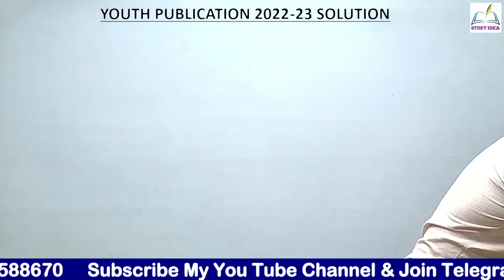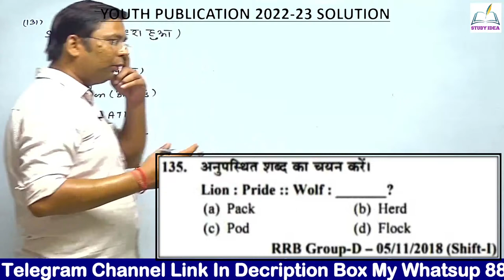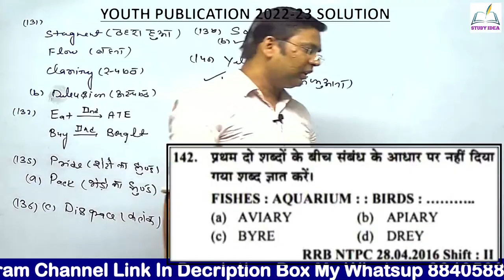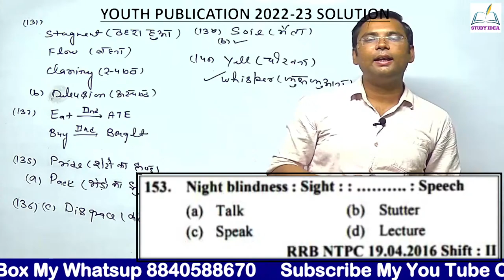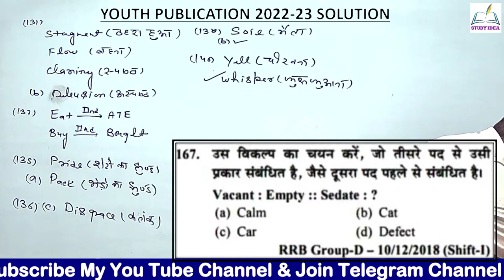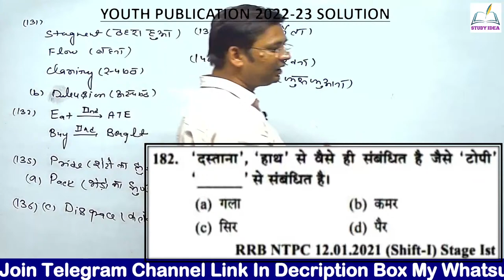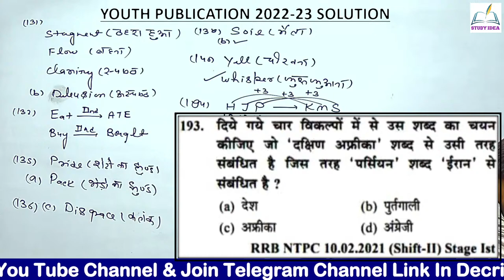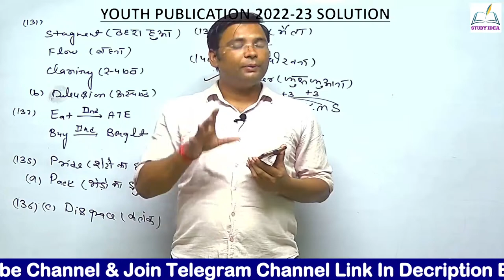YOUTH REASONING BOOK 2022-23 |ANALOGY| Class 3 for RRB NTPC, group-d & all exam by Ankur Sir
important Trick | Reasoning Short trick CLOCK best Short trick for all exams | Reasoning Series For :  SSC CGL, SSC 10 +2, SSC CPO, MTS, UPSC, SI, NTPC, Bank, RRB, MPPSC, Constable, Patwari & All Govt Exam | Missing Number
दोस्तों इस Video में हम Reasoning Series में  classification | साद्रश्यता  के Topic को अच्छे से Study करेंगे .
M Bole Toh Maths has its own app now.
Keep learning, keep growing.